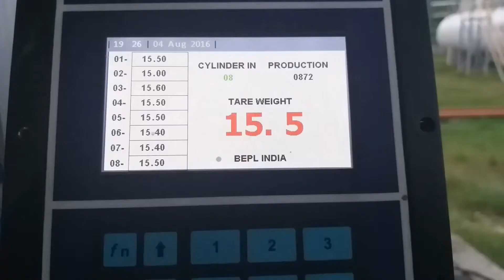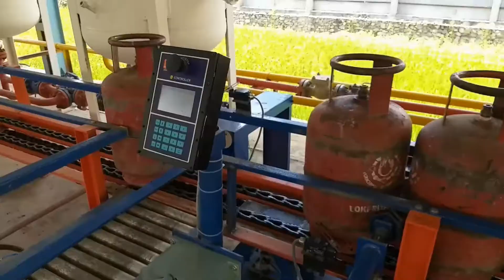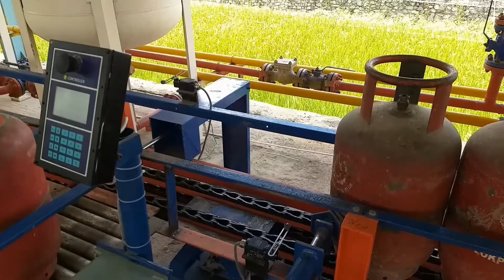LPG CYLINDER FILLING PROCESS / LPG CYLINDER FILLING PLANT/ LPG PLANT EQUIPMENTS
IN THIS VIDEO I AM SHOWING ONE NEW AUTOMATIC CYLINDER FILLING CONCEPT FOR BOTTLING OF 50 TO 100 MT LPG DAILY WITH INVOLVING ONE MANPOWER OR WITHOUT MANPOWER.
LINE WILL BE AUTOMATIC HAVING OTHER INLINE EQUIPMENT LIKE AS
AUTOMATIC CHECK SCALE
AUTOMATIC WEIGHT CORRECTION MACHINE AUTOMATIC LEAK DETECTOR
AUTOMATIC HOT AIR SEALING MACHINE
DRY CHAIN CONVEYOR
BEWAL HELICAL TYPE GEAR BOX